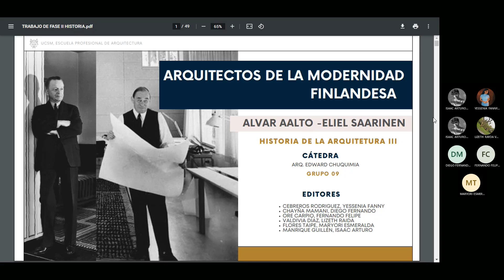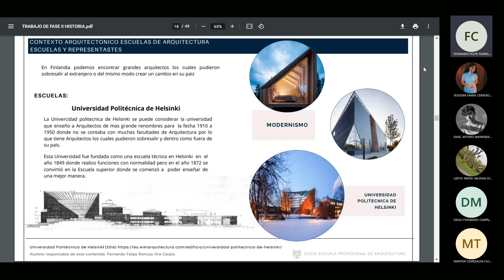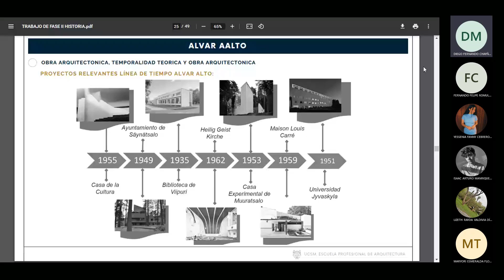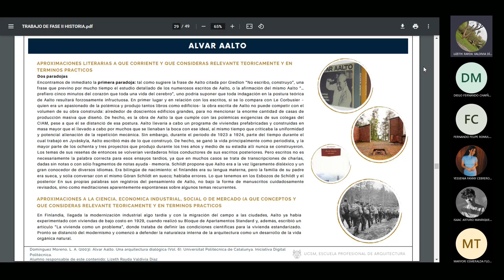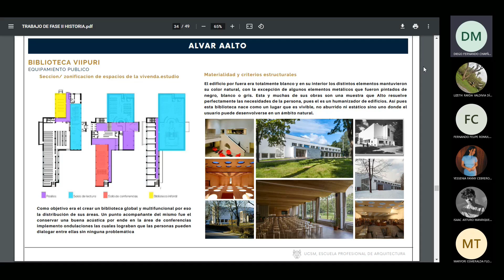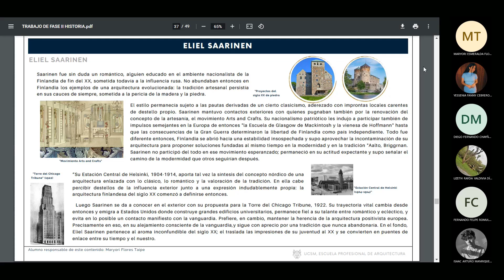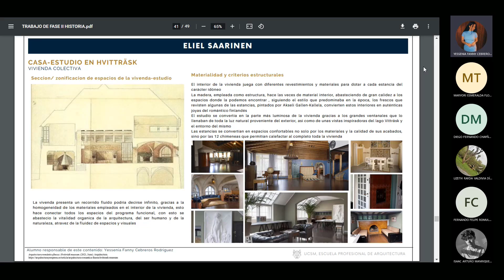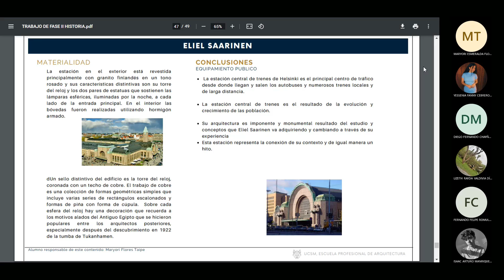ARQUITECTURA FINLANDESA EN EL SIGLO XX